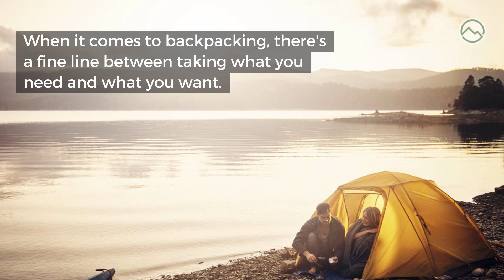10 Frivolous Items to Bring Backpacking that are Worth the Weight